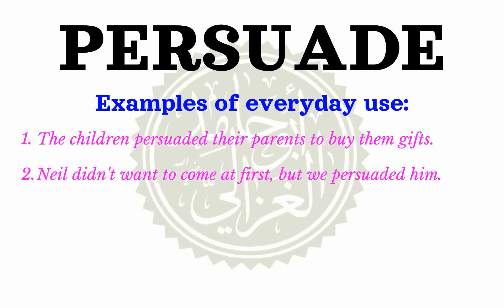How to pronounce PERSUADE | Meaning of PERSUADE and usage (with examples).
Learn how to correctly pronounce the word PERSUADE  in the US English accent.
 What part of speech is PERSUADE What is the meaning of PERSUADE example sentences using the word PERSUADE.